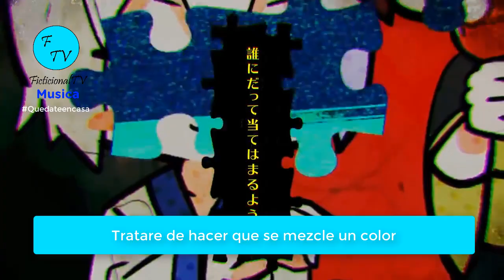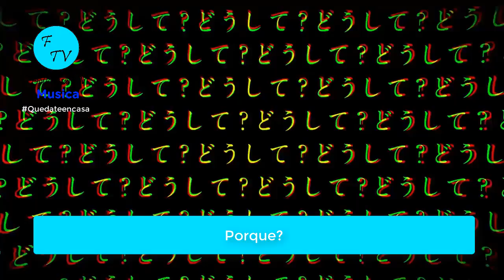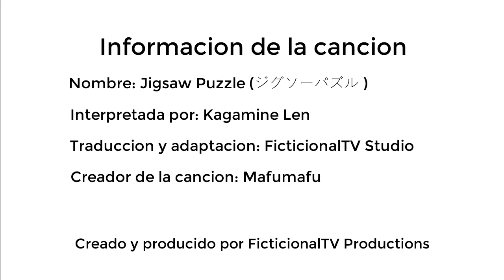Jigsaw Puzzle - Cover Español | FicticionalTV Musica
Titulo Original: ジグソーパズル
Edición: FicticionalTV Studios
Adaptación: FicticionalTV Studios
Interpretado por: Kagamine Len